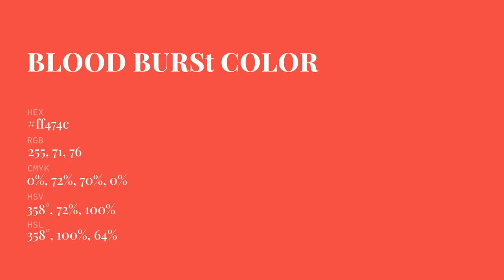Blood Burst color ff474c hex Cool Orange color ff474c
What color is Blood Burst ? ff474c hex, Cool Orange color ff474c

Hex ff474c Color Code is also known as Blood Burst color

Hex ff474c Color code in RGB color code model is created after adding 100% red color, 27.84% green color and 29.8% blue color.
Hex ff474c Color code in CMYK color (process color) code model is generated after subtraction of 0% cyan, 72% magenta, 7% yellow, 0% black.